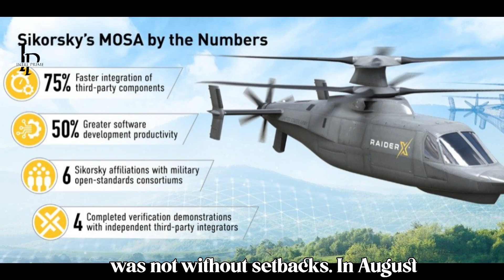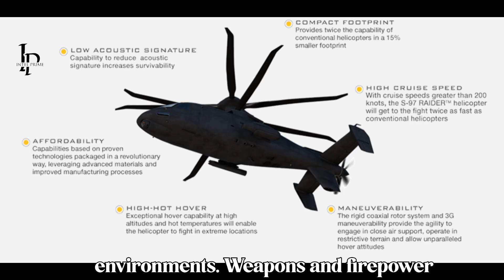Exclusive: Lockheed’s S-97 Raider | Future US Army Helicopter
Lockheed Martin’s Sikorsky S-97 Raider is rewriting the rules of modern helicopter warfare. Built with coaxial rotors, a rear pusher propeller, and cutting-edge X2 Technology, the Raider delivers unmatched speed, stealth, and maneuverability for the battlefield of tomorrow.
Originally designed for the U.S. Army’s Future Attack Reconnaissance Aircraft (FARA) program, the S-97 has since evolved into a next-generation tactical helicopter aimed at both American and allied forces. With cruise speeds over 220 knots (250+ mph), advanced avionics, and weapons like Hellfire missiles, 2.75-inch rockets, and .50-caliber guns, the Raider is faster and more versatile than legacy helicopters such as the UH-60 Black Hawk or OH-58 Kiowa.

In this video, we explore:
✈️ The origins of the S-97 Raider program
⚙️ Its unique coaxial rotor and pusher propeller design
🚁 How it compares to current U.S. and NATO helicopters
🌍 Its potential role in future conflicts and international collaborations
📡 Why Lockheed Martin is pushing for export and NATO’s Next Generation Rotorcraft Capability (NGRC) program
The S-97 Raider isn’t just a helicopter—it’s a leap into the future of aerial warfare, blending speed, stealth, and adaptability to fill critical gaps in modern military strategy.